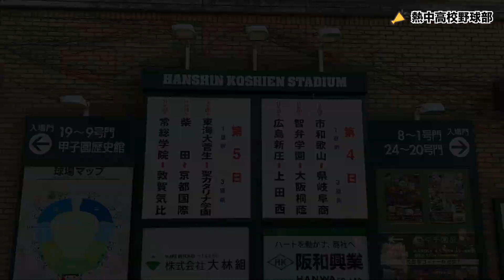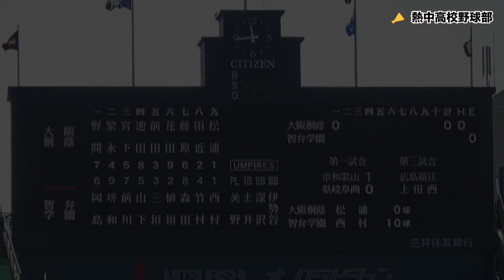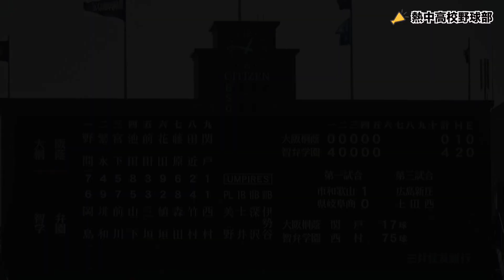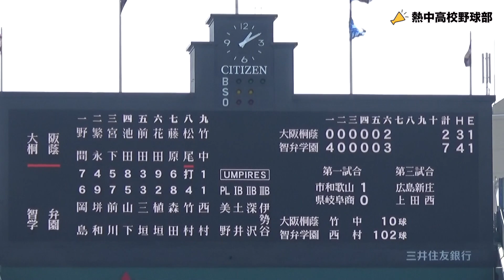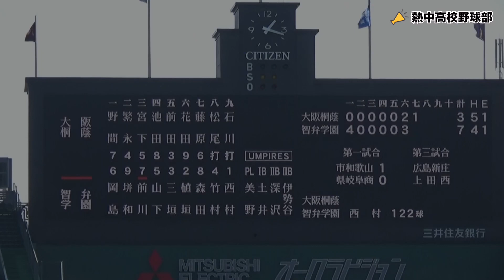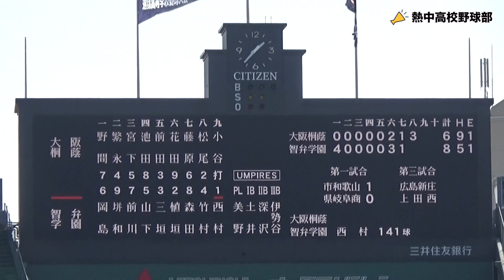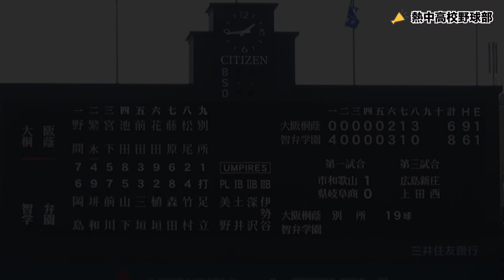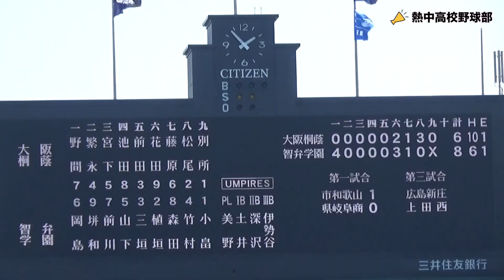全得点シーン！激戦!!熱戦!!の今大会屈指の好カード 智辯学園vs大阪桐蔭 ハイライト（選抜高校野球 2021）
2021年の春の甲子園。

昨秋の近畿大会決勝と同カードでもあり、
今大会屈指の好カード
智辯学園vs大阪桐蔭